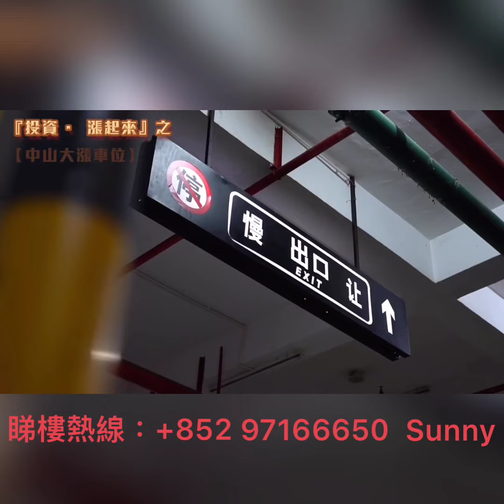20萬2個中山市中心萬科車位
金牌經理：Sunny
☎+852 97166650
添加WhatsApp 獲取詳細資料